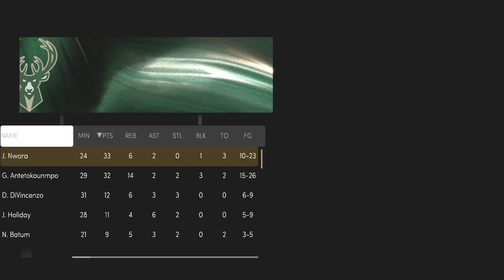Blowout Against The Bucks - Fight to The End Against The Raptors - Kameron Mcdaniels NBA 2k22